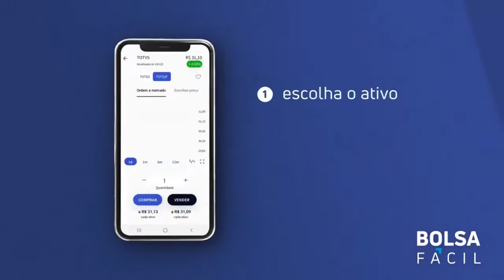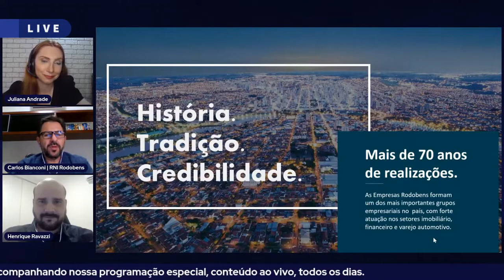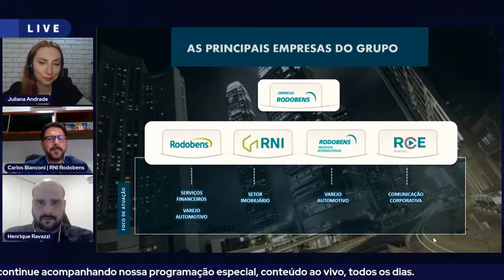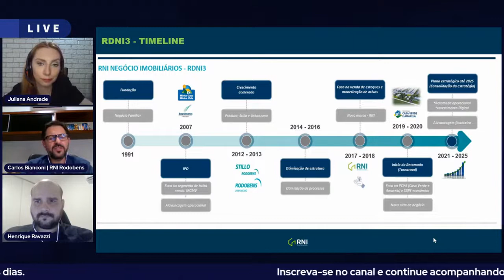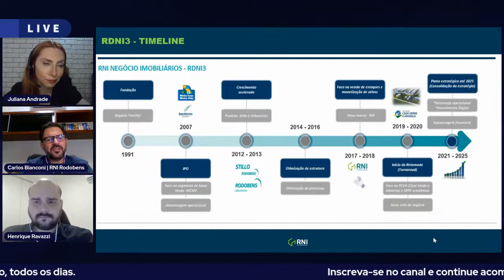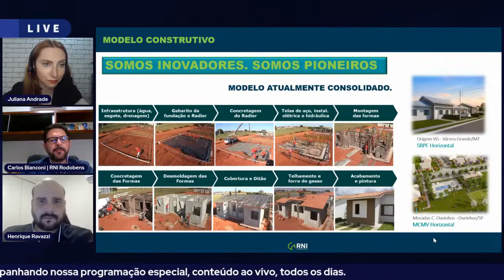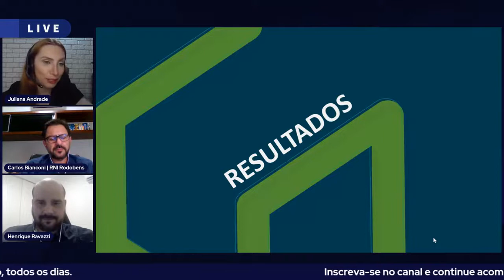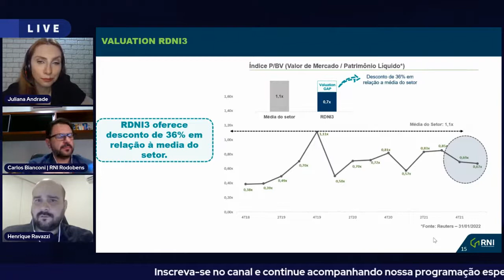RNDI 3 – VALE A PENA INVESTIR - GENIAL.